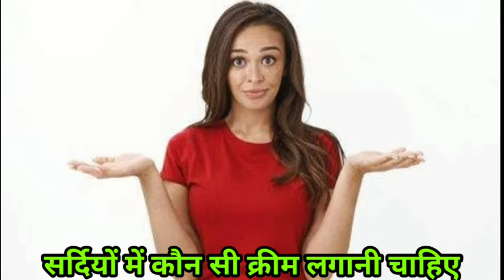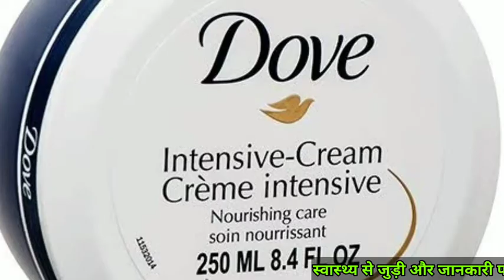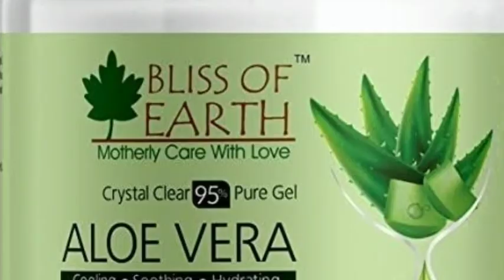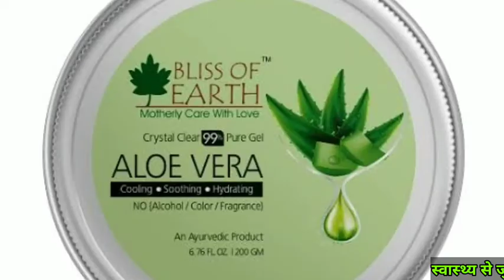सर्दियों में कौन सी क्रीम लगाएं | What cream to apply in winter | सर्दियों में ड्राई स्किन का क्या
सर्दियां आते ही हमारे चेहरे या लिप्स की स्किन फटना शुरू हो जाती है और इससे संबंधित लोग इंटरनेट पर इस तरह के सवाल करना शुरू कर देते हैं कि आखिर इस स्किन के रूखेपन को कैसे दूर करें सर्दियों में इसका मुख्य कारण सेंट्रल हीटिंग या पसीना ना आना के कारण हमारी त्वचा में रूखापन या फटना शुरू हो जाती है सर्दियों में लोगों को शुष्क व सामान्य त्वचा के लिए कौन से उपाय व क्रीम का इस्तेमाल करना चाहिए विस्तार में जानिए वीडियो में.